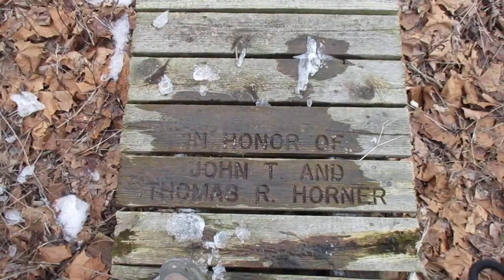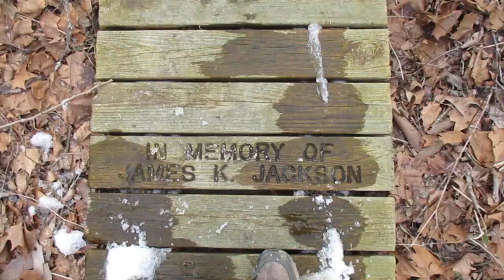Gallagher Fen State Nature Preserve: Board Walk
Gallagher Fen State Nature Preserve is located outside Springfield, Ohio